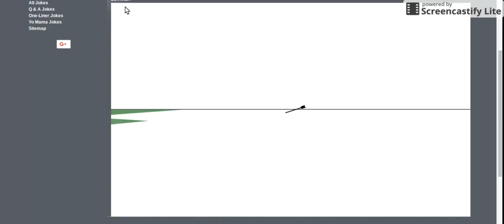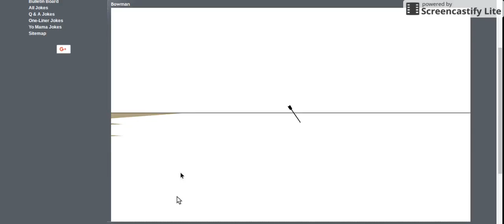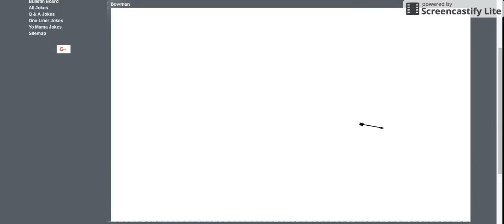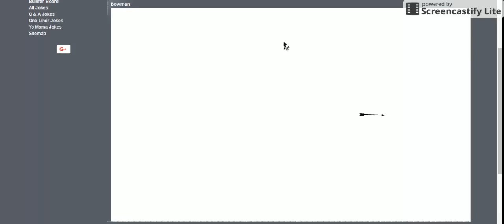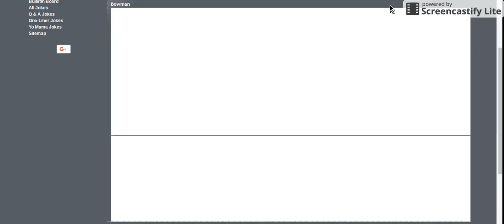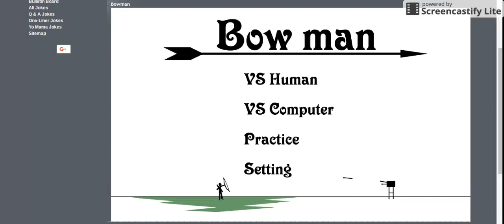Bowman Ep # 1 - At school